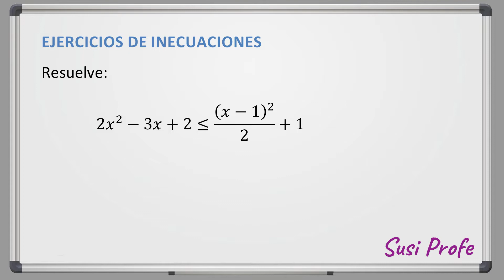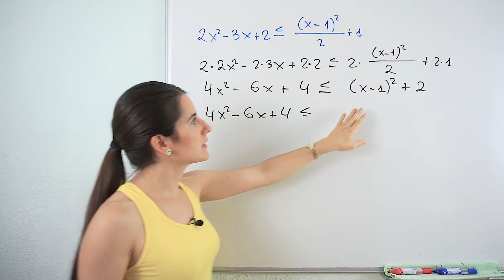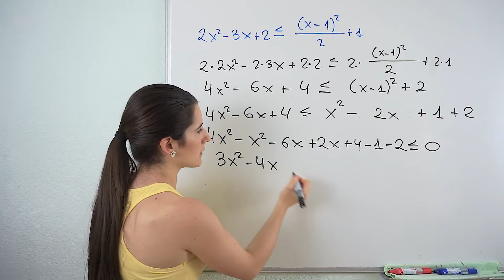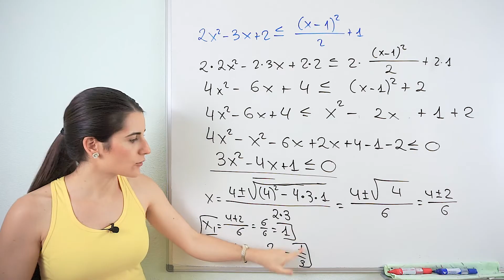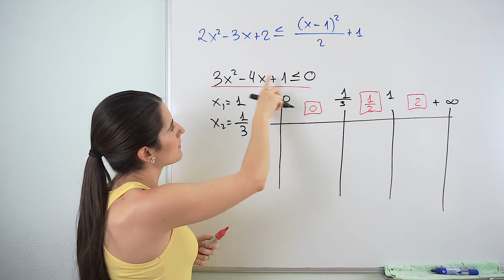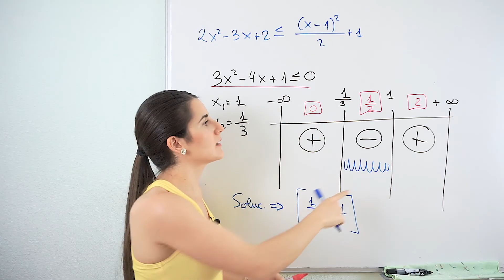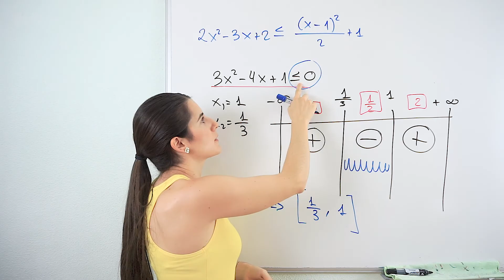Resolver INECUACIÓN de Segundo Grado ✍ Ejercicios de Inecuaciones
Resolvemos un ejercicio de inecuaciones de segundo grado.

⏰ TIEMPOS:
00:00 Introducción
00:21 Enunciados de ejercicios
00:36 Ejercicio 1